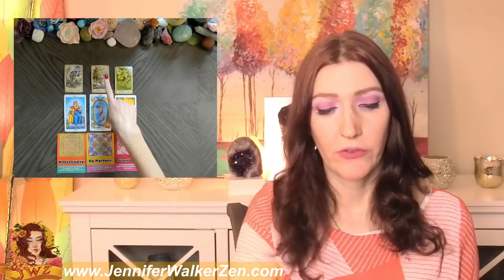Sagittarius CONGRATS! THIS WILL COMPLETELY TRANSFORM YOUR LIFE VERY SOON! January 22 TO 28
Sagittarius you can check your Sun sign which represents your soul, Moon sign, which represents your emotions, and your  rising sign that represents your physical you. All three of these signs make up who you are, so feel free to crosswatch Sagittarius.  This is a weekly JANUARY 2022 tarot overview weekly tarot love reading which includes your day to day, love interested feelings towards you and your overall outcome of what will happen for this week's tarot reading. I use Angels, oracle cards, tarot and so much more for this almost personal tarot reading!
In today's tarot card reading, we'll be looking into your love life during the month of November. Much can change and happen in a month, that's why each reading contains a tons of clarification of tarot and oracle cards to provide you with as much information about your love life as possible.